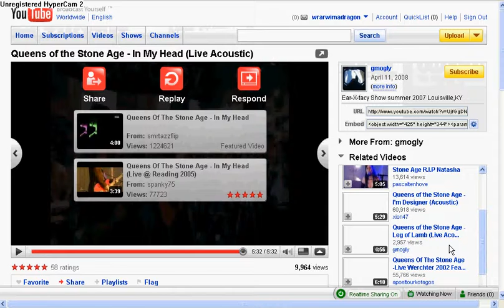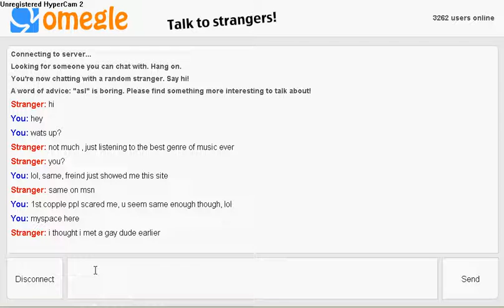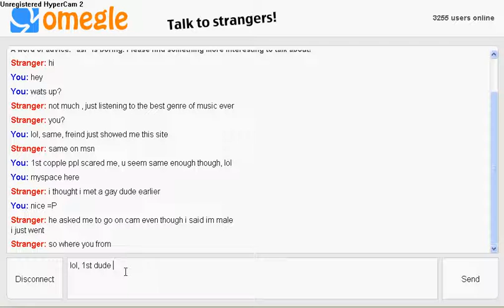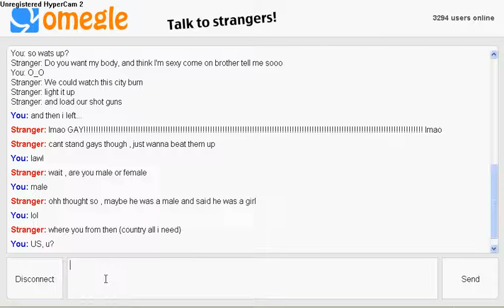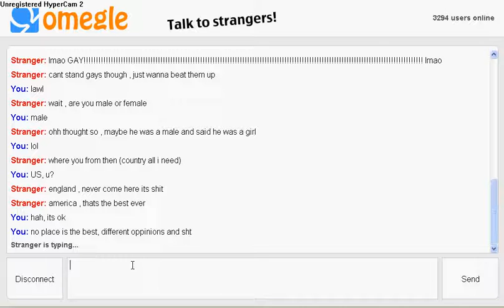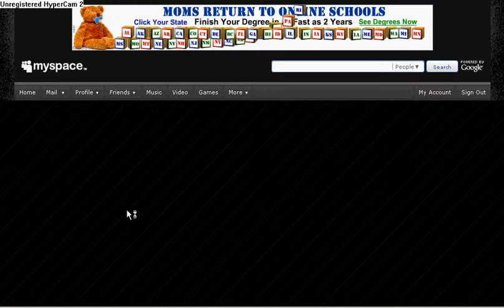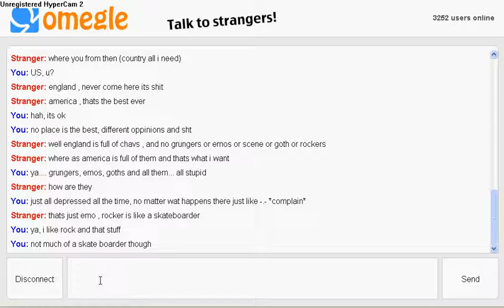sandra is an evil person pt1....